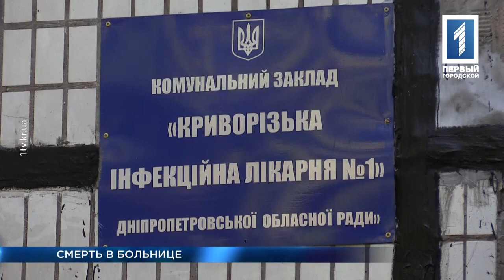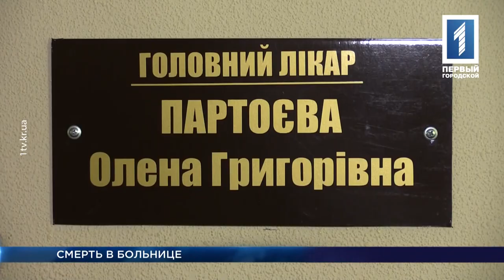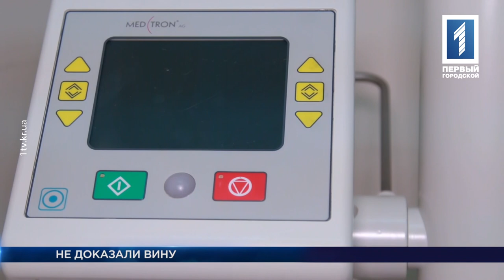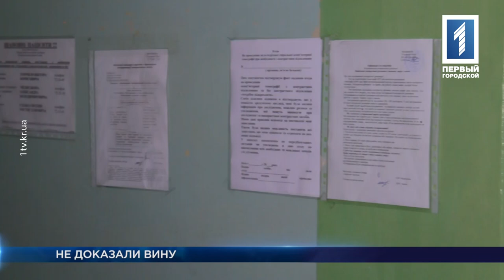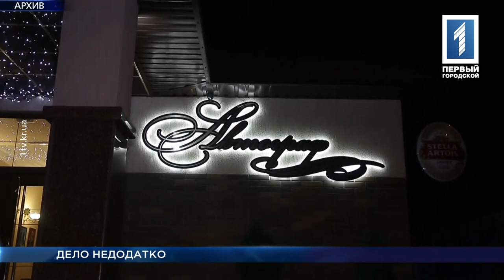«Время Кривбасса» – новости за 8 сентября 2016